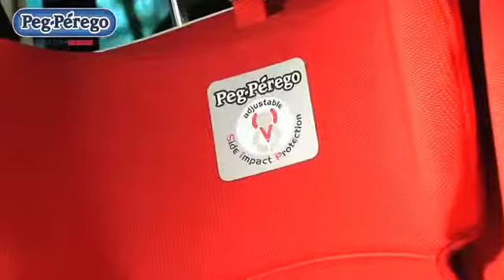Viaggio1Duo Fix Europe Collection